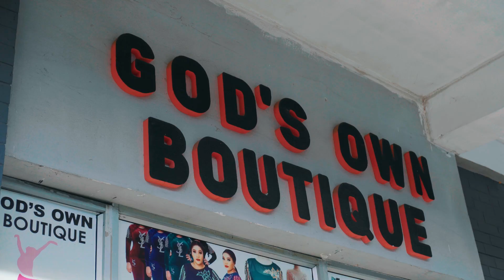Visit Gods Own Boutiqiue Today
You know you are shopping with the very best..